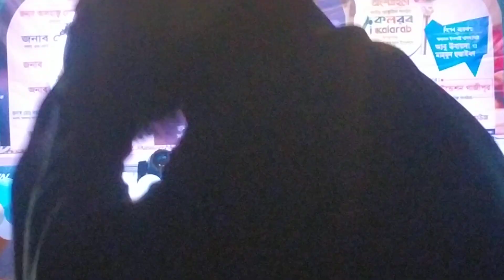মধুর সুরে কোরআন তেলাওয়াত। না শুনলেই মিছ করবেন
মধুর সুরে কোরআন তেলাওয়াত